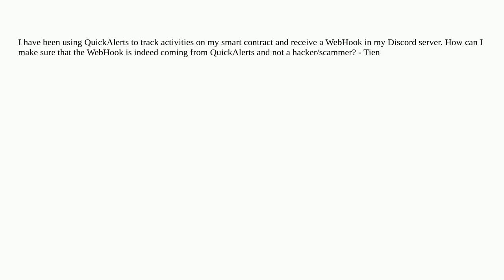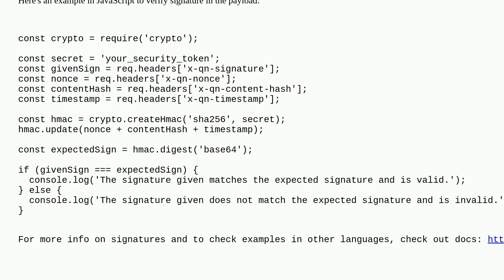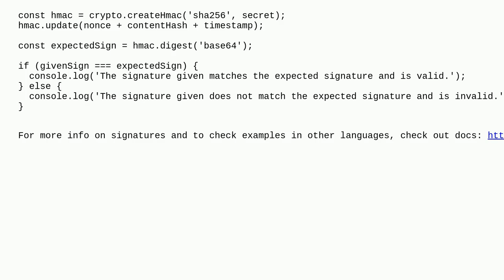Ethereum: QuickAlerts Help!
QuickAlerts Help!

A special thanks goes out to the community

  security